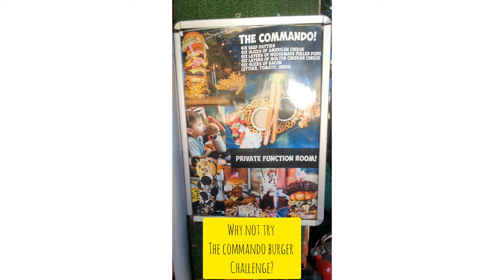Check out Adelaide's coolest bar and restaurant!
If you're looking for a place to have a great time, then you need to check out Chuckwagon restaurant in Adelaide. This bar and restaurant is packed full of superhero, star wars and pop culture memorabilia, making it the perfect place to drink and eat.

If you're in Adelaide and haven't been to Chuckwagon in North Adelaide, then you're missing out!